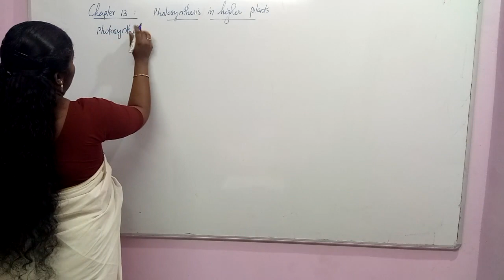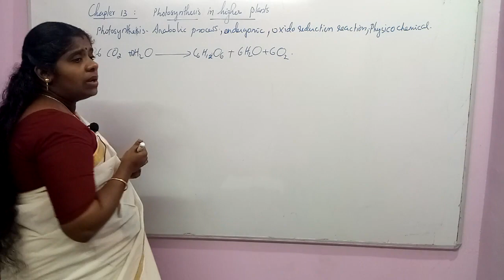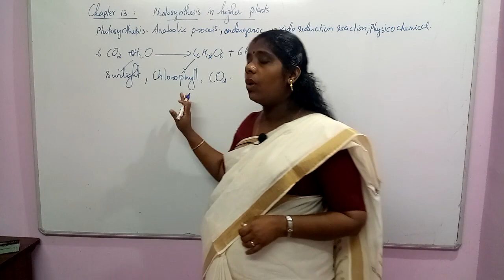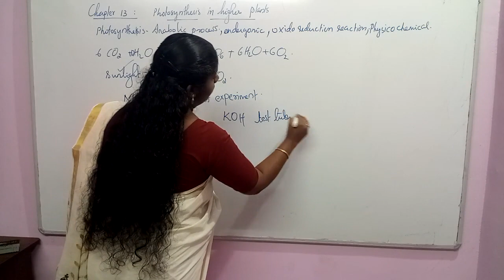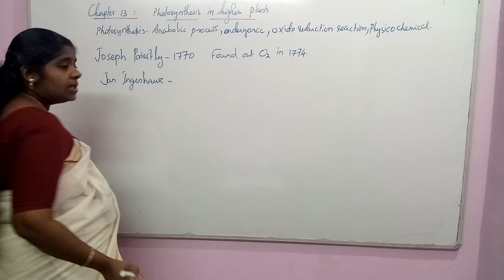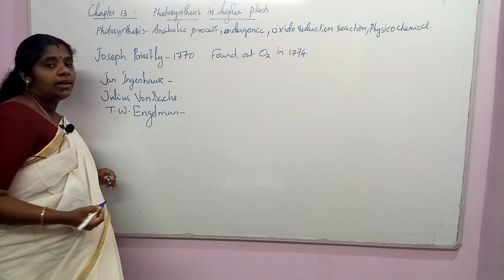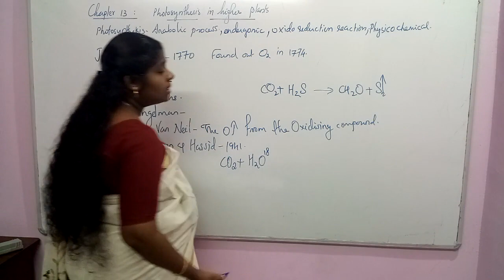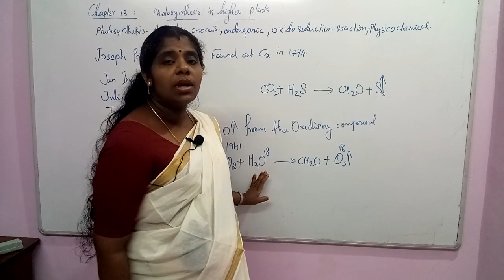Photosynthesis In Higher Plants Session 1 NEET Biology Classes In Malayalam (Sumi)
History of photosynthesis.